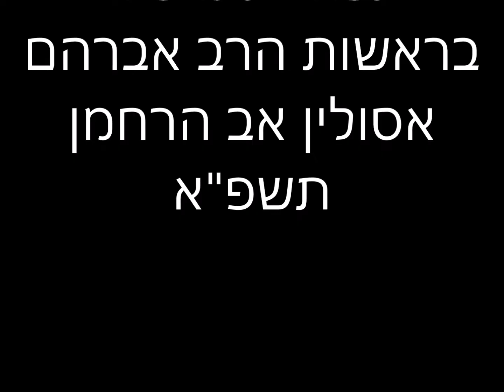קינת אבן עזרא על קהילות ספרד ומרוקו תשעה באב קהילת תפארת מיכאל בראשות הרב אברהם אסולין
לכל השיעורים במערכת הטלפונית ◄ 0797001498